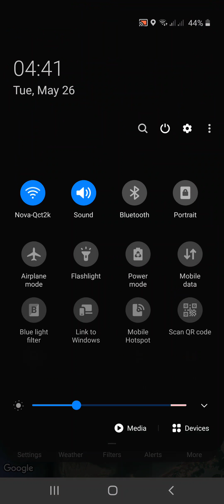Airbus officials and investigating team Arrived Karachi | AIB1888 | F-WTTO | A330-800 | with ATC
Airbus officials and investigating team  Arrived karachi | AIB1888 | F-WTTO | A330-800 NEO

Airbus A330 NEO... Carrying the Airbus officials and investigating team arrival at jinnah International Airport... Never knew its first arrival will be like this

First ever arrival of A330 Neo in Pakistan.
F-WTTO with the team of experts on-board for the investigation of the recent incident of AP-BLD.
Flight AIB1888 from Toulouse Blagnac (TLS/LFBO), France.

Never thought that such an arrival wouldn't be exciting.

The 8 man team from Airbus has arrived into Karachi on the A330-800neo to assist in the on-going investigation of PK8303. The team is expected to stay in the city for 2 weeks before heading back.

Meanwhile, the A330 is leaving for Paris Le Bourget where the BEA headquarters is situated, France's air accidents investigation agency to presumably transport the black boxes to download the data.

Airbus accident investigation team

PIA A320 Crash Karachi

PK8303 Black Box